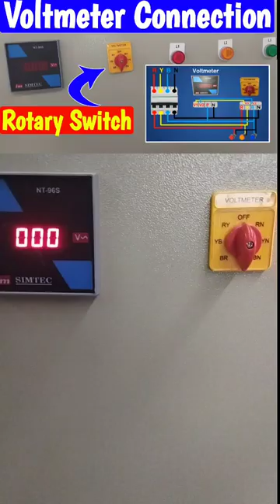Digital Voltmeter with Selector Switch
Digital Voltmeter Connection with Rotary Switch
voltmeter connection with rotary switch
3 phase voltmeter connection with rotary switch
Voltmeter connection with selector switch
3 Phase voltmeter and ammeter selector switch connection
digital 440v voltmeter connection
Digital voltmeter connection
digital voltmeter connection with selector switch
3 phase voltmeter connection
3 phase Digital voltmeter connection
3 phase digital voltmeter connection with selector switch
voltmeter and ammeter connection
selector switch connection
voltmeter 3 in one